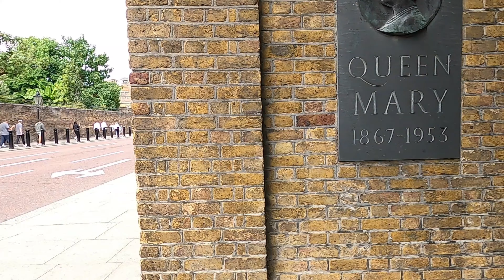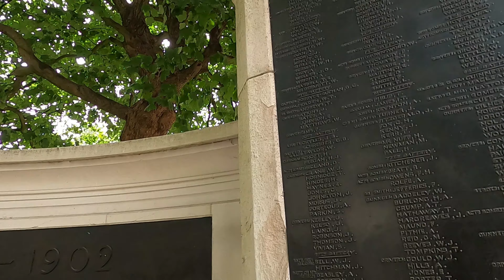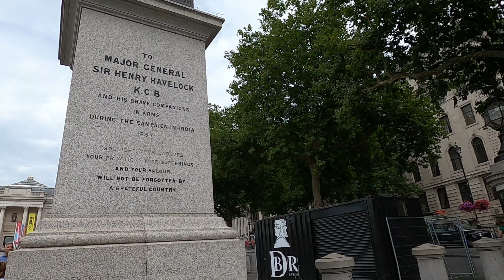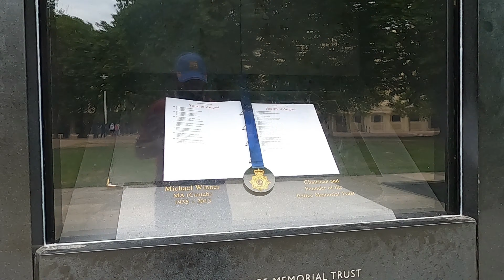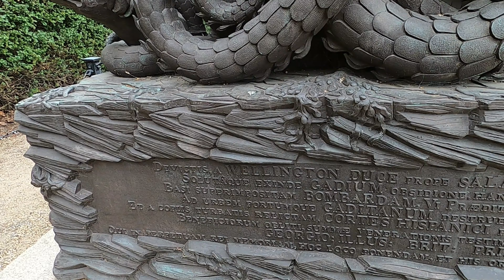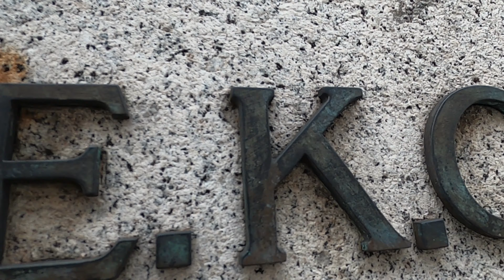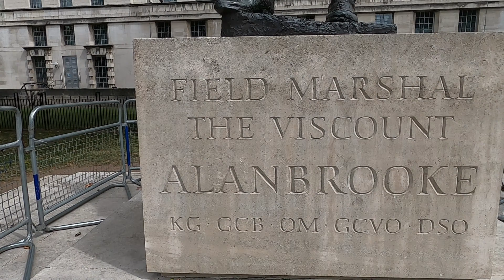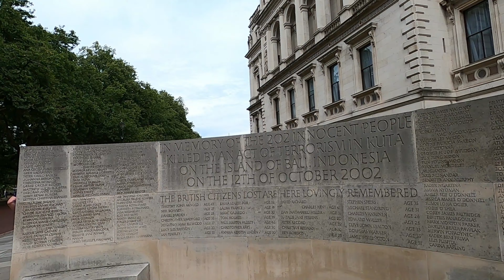💂‍♀️🗽London Borough of Westminster | City of Westminster | United Kingdom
The City of Westminster is a London borough with city status in Greater London, England. It is the site of the United Kingdom's Houses of Parliament and much of the British government. It contains a large part of central London, including most of the West End, such as the major shopping areas around Oxford Street, Regent Street, Piccadilly and Bond Street, and the entertainment district of Soho. Many London landmarks are within the borough, including Buckingham Palace, Westminster Abbey, Whitehall, Westminster Cathedral, 10 Downing Street, and Trafalgar Square. The borough also has a number of major parks and open spaces, including Hyde Park, Green Park and most of Regent's Park. Away from central London the borough also includes various inner suburbs, including St John's Wood, Maida Vale, Bayswater, Belgravia and Pimlico. The borough had a population of 204,300 at the 2021 census.